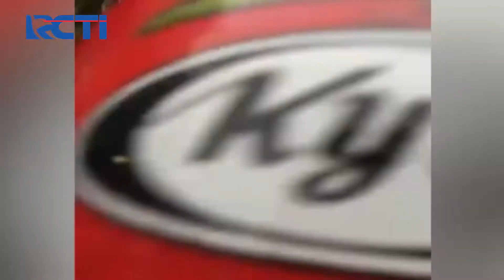Asrama Madrasah di Sumatra Barat Ludes Terbakar - SIP 25/09